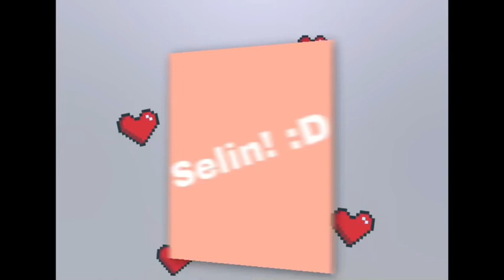I moved in to meepcity because of mine husband....part1!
This video was short but the next is gonna be much more fun and sorry how it filmed so you can see what I said I some part💕